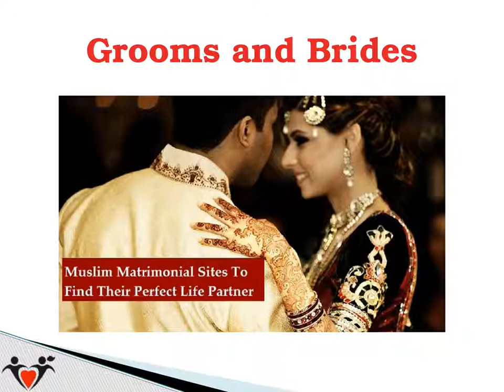Indian Matrimonial Sites | Muslim Matrimonial Sites | Jeevanrahi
Jeevanrahi Matrimonial Services have a tendency to do our greatest to create positive we are able to offer a good atmosphere for Muslim men and ladies to search out their perfect life partner. Jeevanrahi.com is the best known leading Indian Matrimonial Sites with easy aim - to assist single Muslims to search out their appropriate Muslim life partner for Indian Matrimonial.

Jeevanrahi Matrimonial Services
326, West End Mall, District Centre,